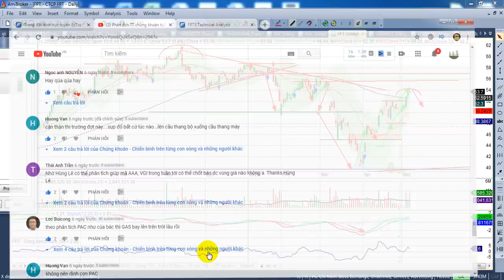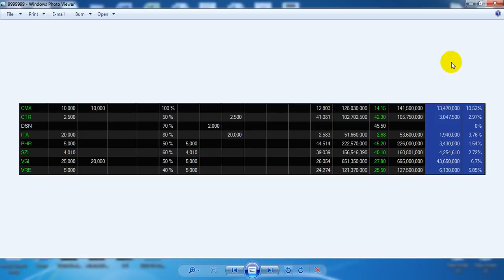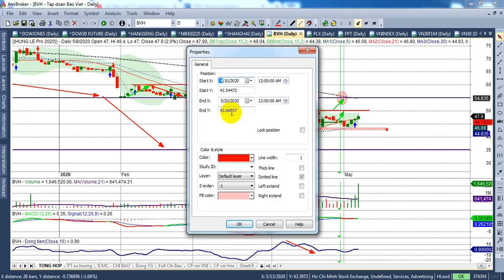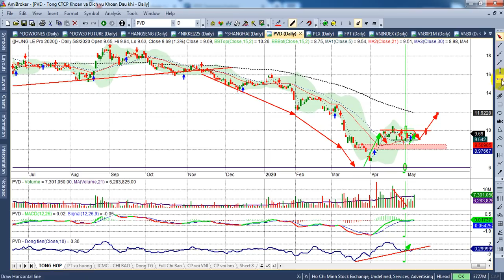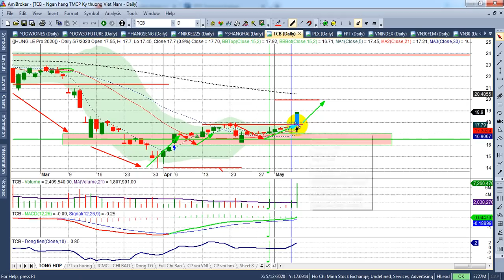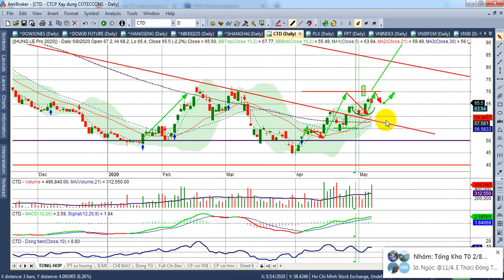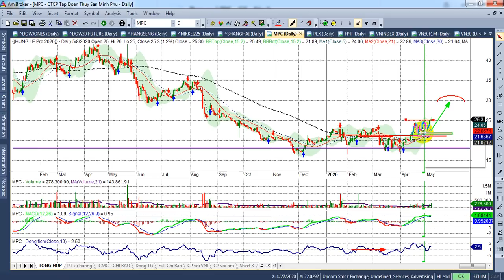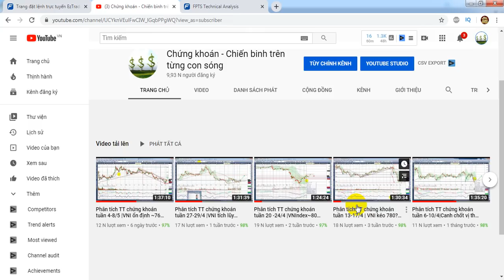Phân tích TT chứng khoán tuần 11-15/20 |Vùng ~ 800 quyết định xu hướng, P, Bank, Trụ...| - VIDEO 103